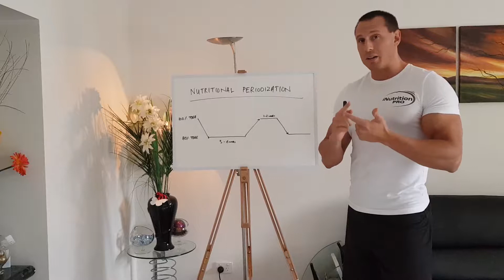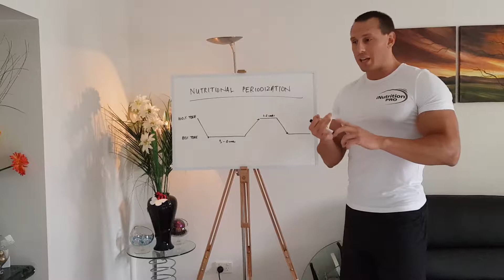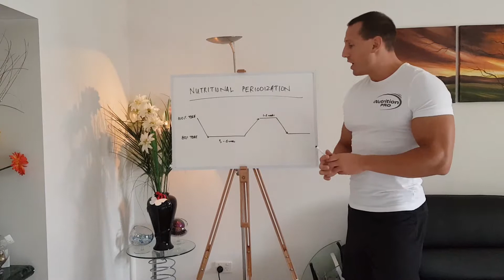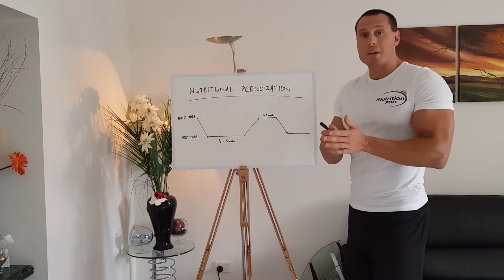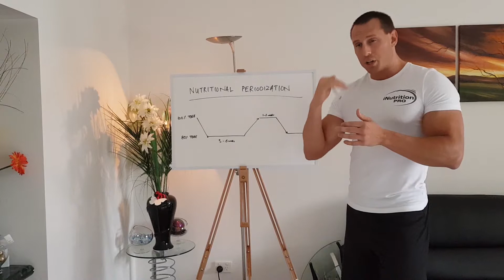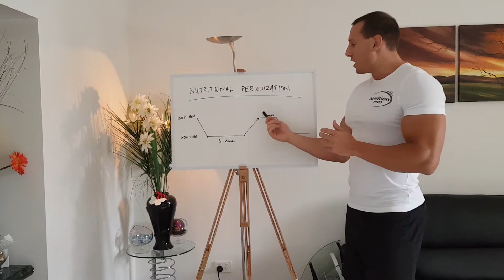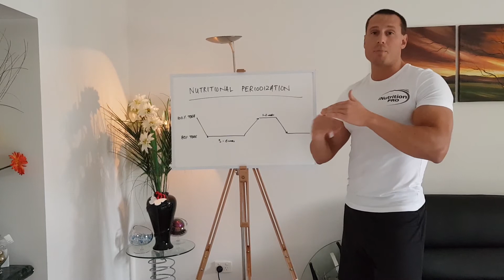How To Write An Effective Diet Plan (Day 6 of 7) - Nutrition Periodization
Welcome to day 6 of this 7 part mini-series on how to write an effective diet plan!

Up to this point we have looked at how to set acute dietary variables such as energy balance, macronutrient intake and timing, and the micronutrients in order to achieve a a specific goal.

Today we are going to look at NUTRITION PERIODIZATION and how to manipulate those variables over a longer period of time to prevent stagnation and achieve long term success.

The body is a highly adaptable organism that constantly cycles through anabolic and catabolic processes. This occurs both on a micro scale (day to day) and on a macro scale (month to month).
As a result no diet plan will work forever.

That's one of the main reason why so many people give up on their diet after a while, because they get stuck and become frustrated when it stops working.

I hope you enjoy day 6 and stay tuned for tomorrow's lesson as I am going to show you a bussiness model that will literally DOUBLE your hourly rate by integrating nutritional consulting into your Personal Training business.

Stefan Ianev
iNutrition Pro Founder